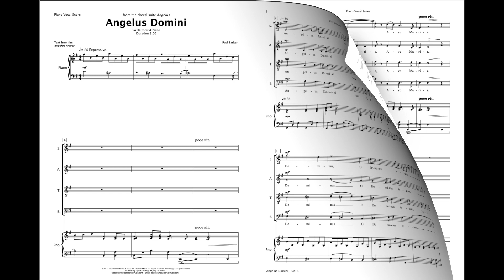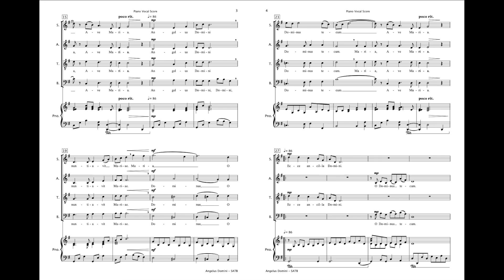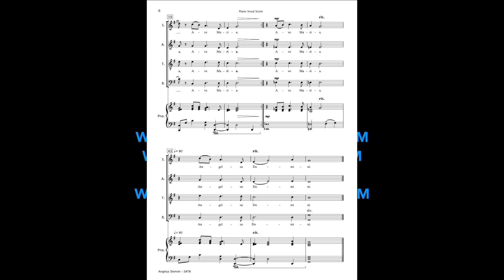Angelus Domini [SATB Choir & Piano]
Prepare to be captivated by the mesmerizing sound of ‘Angelus Domini’. This emotionally charged showcase for SATB Choir is the epitome of musical drama, perfect for enthralling audiences at concerts, festivals, graduations, and contests alike. Also available as part of the three-movement choral suite, 'Angelus' with piano or string orchestra instrumentation.

Duration: 3:00
Occasion: Main Concerts - Festivals - Festivals - Competitions
Instrumentation: SATB Choir & Piano [String Orchestra instrumentation also available)

Available in the following formats:
Choir & Piano: 2-Part SA – SSA – SAB – SATB
Choir & Orchestra: SAB/SATB and String/Full Orchestra
Orchestral: Brass Ensemble - String Orchestra - Full Orchestra